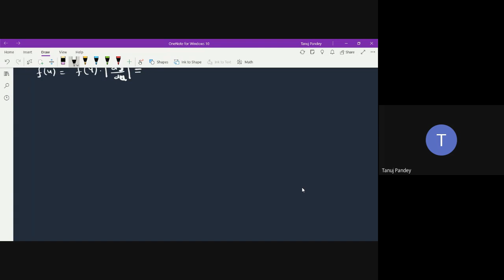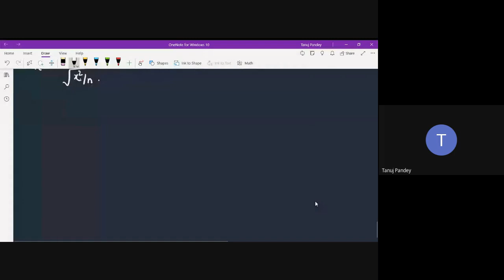ARS NET Statistics || Class on 23 July || Sampling Distributions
Master Statistics for ARS NET & AICE JRF Exams
This comprehensive course is designed to help you ace the ARS NET and AICE JRF/PhD (Statistics) examinations. Whether you're a recent graduate or an experienced professional, this course provides a solid foundation in statistical concepts and the essential tools you need to succeed.

Course Features:
In-depth video lectures: Learn from 52 video lectures totaling 82 hours, covering all the essential statistical concepts tested on the ARS NET and AICE JRF exams.
Flexible learning: Take advantage of the recorded lectures to learn at your own pace and convenience.
Self-assessment mock test: Gauge your understanding of the material with a mock test designed to simulate the actual exam format.